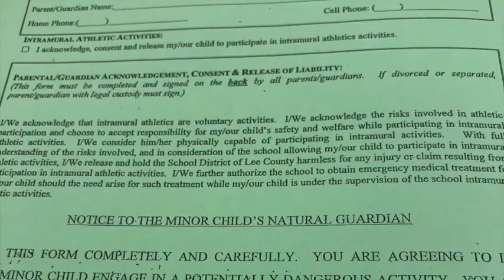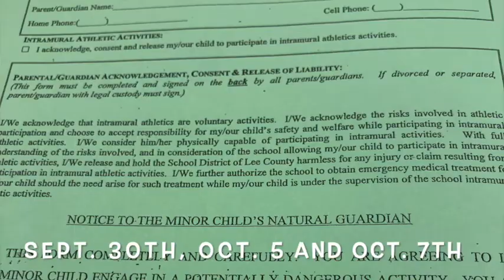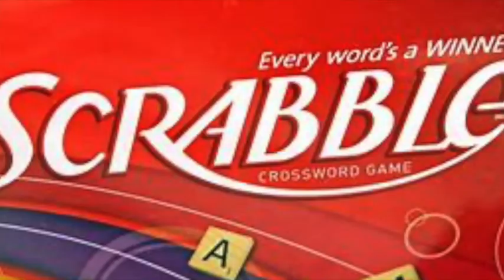OHMS School News Sept. 24, 2020